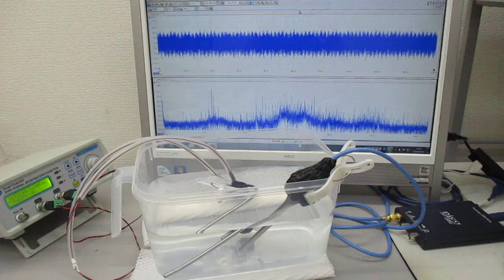低周波の共振現象と、高周波の非線形現象をコントロールする技術 ultrasonic-labo